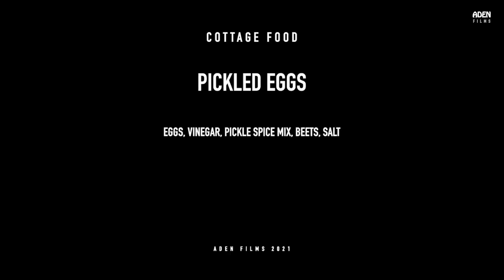COMIDAS DE RUAS - Pickled Eggs with Spices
Pickled Eggs with Spices (OVOS EM CONSEVA COM ESPECEARIAS)